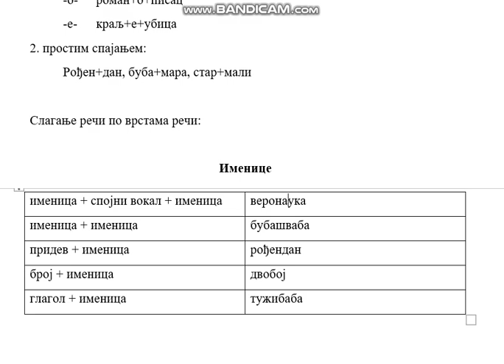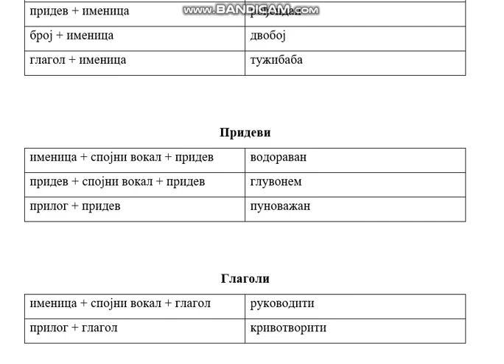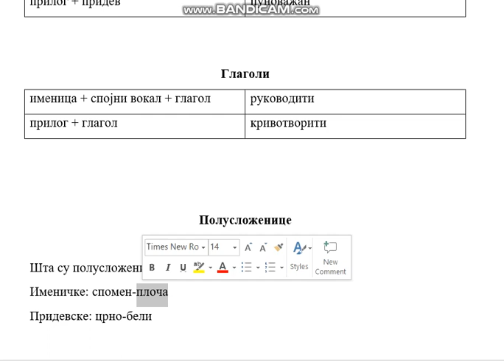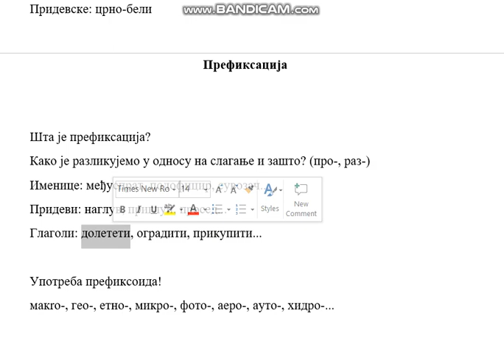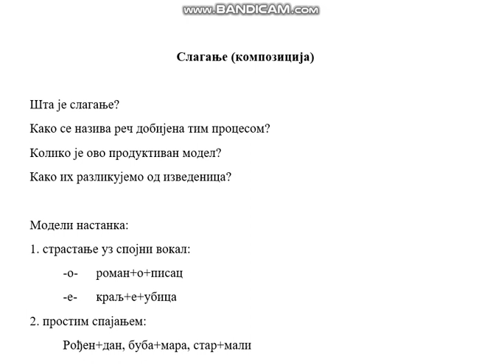Slaganje i prefiksacija